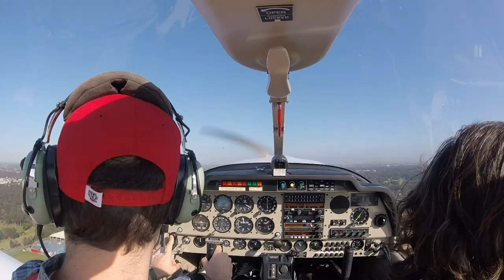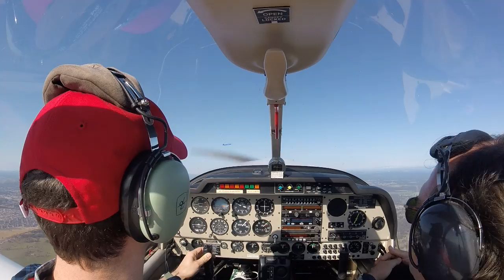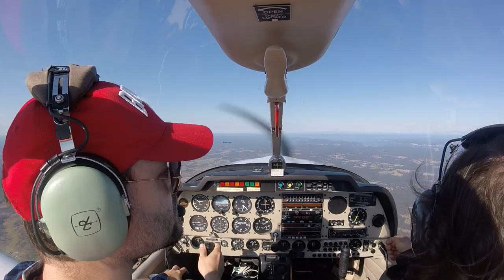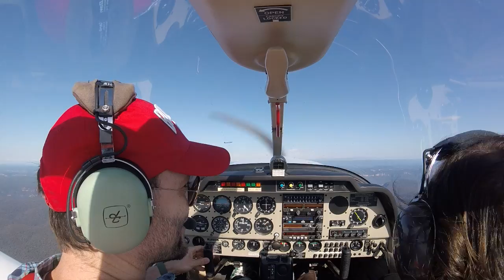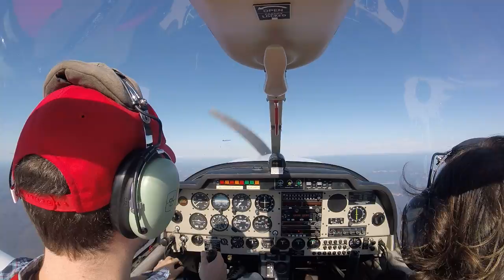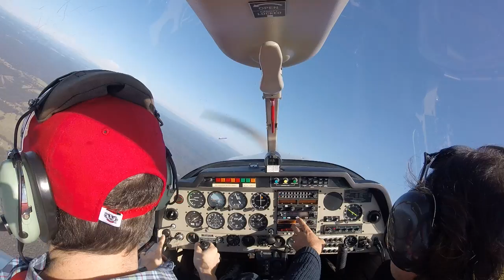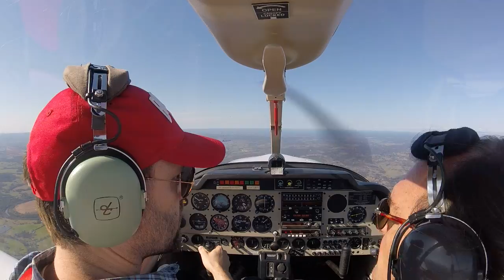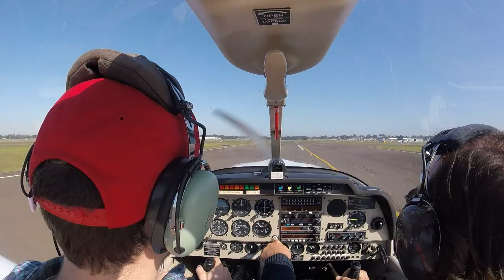2019-10-17 (spinning and aeros check, glide approach)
Well I knew I would be rusty, but decided to try it anyway and figure out where to tighten things up! Doug granted me the spinning endorsement, but I need to work on stall turns and wingovers before getting the aeros one. Also the glide approach was obviously pretty bad, yet again.

Also notable: I've never had the engine stop in flight before at all, but this time I got it in both spins!

To remember:

* Don't forget to pay attention to wind drift when navigating.
* Don't forget to get on Sydney Centre frequency when passing the M7.
* Get to 135 kt before pulling out of the post-spin dive when the engine is stopped.
* Keep the up-line vertical on the stall turn. I was nose forward in the first.
* Don't get below 40 knots before starting the cartwheel.
* Don't centralize the aileron before doing right rudder to stop the cartwheel.
* Don't be too slow to start doing opposite bank when coming out of the wingover.
* Don't aim the nose at the threshold in the glide if you're already high.
* Trust the funnel! Just put the second rivet line 1/3 into the runway.
* Keep the entry speeds good.
* Entry speed for loop: 135 kt
* Entry speed for stall turn: 120 kt
* Entry speed for roll: 110 kt (115 kt better)
* Entry speed for wingover: 110 kt
* Entry speed for 2G turn: at least 100 kt

Timestamps:

* Discussing procedure to get to The Oaks at 00:27
* Takeoff at 6:54
* Doug gives me navigation help with the wind at 11:44
* Discussion of spinning and aeros with passengers at 20:17 (summary at 21:13)
* Spin to the left at 27:26
* Discussion of engine stopping at 28:19
* Spin to the right at 33:43
* Sequence at 40:33
* Discussion of what I screwed up at 42:26
* Another sequence at 44:13
* Inbound call at 52:06
* Downwind call at 55:17
* Bad glide approach at 55:54
* Debrief at 58:00